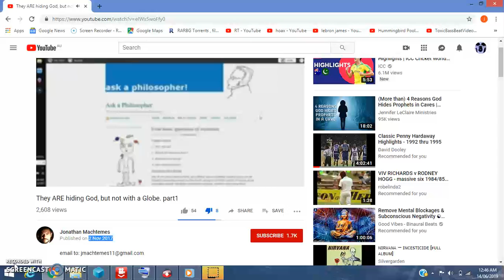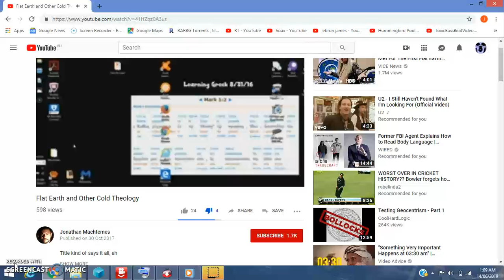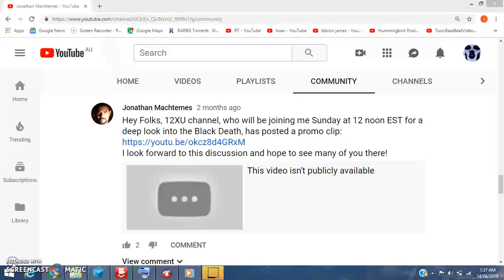Truth Seeker Livestream with Flat Earther NAUGHTY NAUGHTY BOBBY